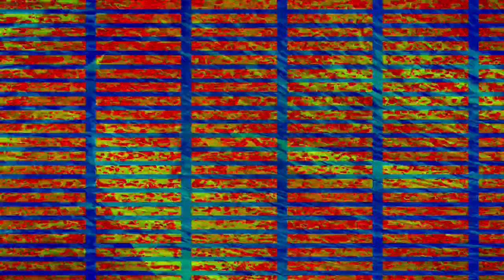[EPILEPSY WARNING] Movie 23 07 13 04h14m54s *Photosensitivity Warning*